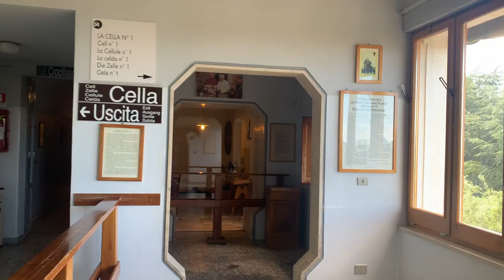Padre Pio e l'ateo convertito